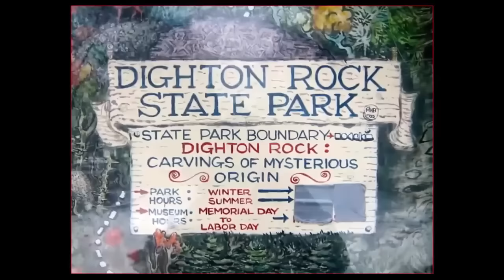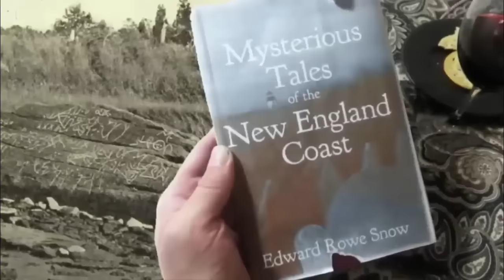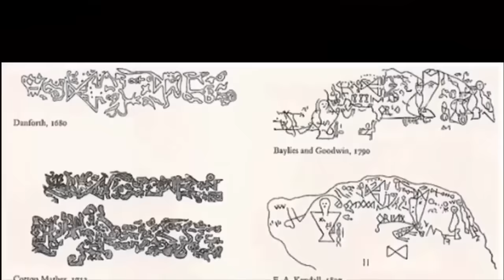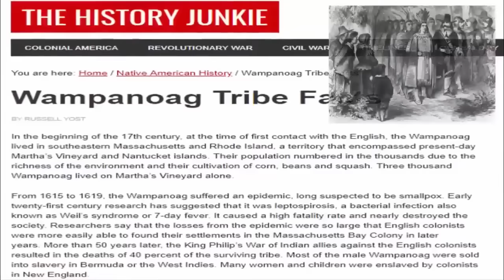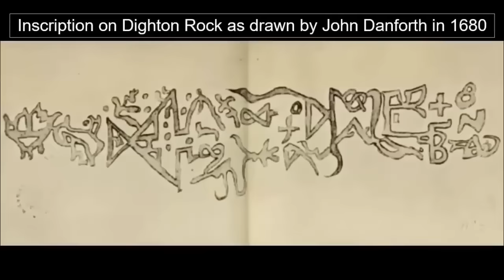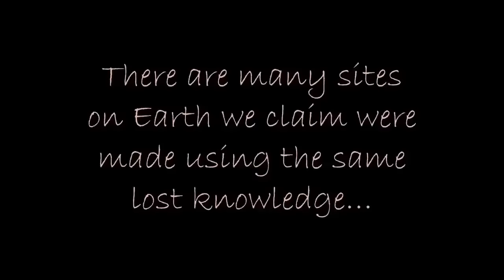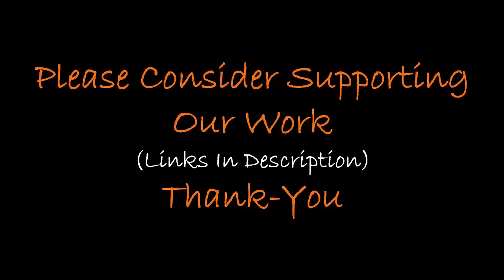Most Insane Pre-Flood Ruins?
Bitcoin: 3CH8tZUFW1dk9gtL6ssDgsshhEfRDuZ4nz

Ethereum: 0x00AA1CEa97f3Ca39D8B0366CA7D8c84dFa603967